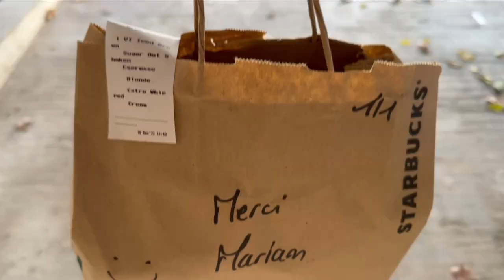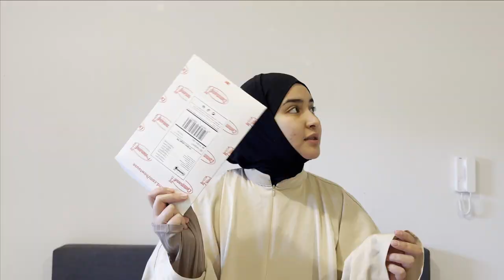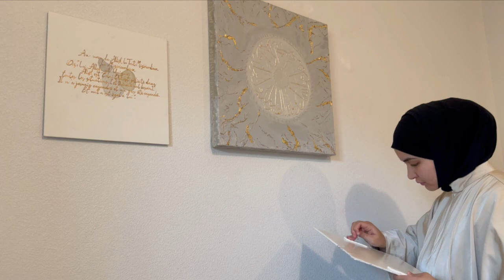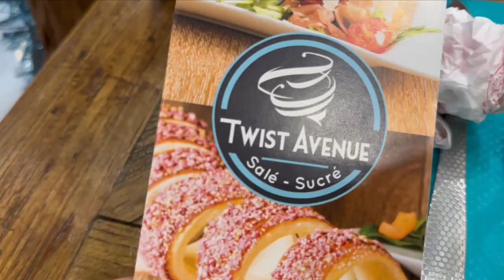ON MANGE, ON DECOR ET ON S'HABILLE ! vlog de décembre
Bon visionnage !
Bonjour Youtube,
on se retrouve pour mon vlog du mois de décembre !
Evidemment on mange mais surtout on décore mon appartement qui en a bien besoin et pour finir on se fait mini haul black friday !
CHAPITRE
0:00 générique
0:08 vendredi 2 décembre
0:50 samedi 3 décembre
04:02 samedi 10 décembre
10:58 lundi 12 décembre
12:45 jeudi 15 décembre
16:06 samedi 17 décembre
18:14 OUTRO

Languette Accroche Tableau

Grattoir Plaque Vitrocéramique

Rasoir Anti Bouloche Manuel

Quelques informations sur moi :
- Je m'appelle Mariam
- J'ai 26 ans
- Rhéa c'est mon chat
- Je suis d'origine : Algérienne - Tahitienne - Chinoise

Matériels :
- Je filme avec mon Iphone
- Montage: Première Pro ou Filmora